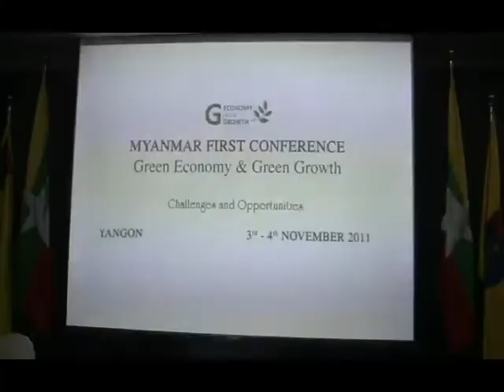Aung San Suu Kyi attends the conferenec on Green Economy & Growth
ရန္ကုန္ၿမိဳ႕ ရန္ကင္းၿမိဳ႕နယ္ ဘဏ္လုပ္ငန္းမ်ား အသင္း႐ုံးတြင္ က်င္းပသည့္ The First Myanmar Forum & Conference On Green Economy & Green Growth အခမ္းအနားသို ့ အစိုးရ၏ ဖိတ္ၾကားခ်က္ျဖင့္
လူထုေခါင္းေဆာင္ ေဒၚေအာင္ဆန္းစုၾကည္ တက္ေရာက္ခဲ့ပါသည္။ သမၼတ စီးပြားေရးအႀကံေပး ဦးျမင့္တို႔ႏွင့္ အခမ္းအနားသုိ႔တက္ေရာက္လာ
သည့္ျပည္တြင္းျပည္ပစီးပြားေရးပညာရွင္ ၊ ပတ္၀န္းက်င္ထိန္းသိမ္းေရး
ပညာရွင္မ်ားက ေဒၚေအာင္ဆန္းစုၾကည္အား ၾကိဳဆိုႏႈတ္ဆက္အားေပးၾကသည္။ The First Myanmar Forum & Conference On Green Economy & Green Growth အခမ္းအနားကုိ ၄ရက္ၾကာ က်င္းပျခင္းျဖစ္ျပီး
ပထမႏွစ္ရက္ကုိ ေနျပည္ေတာ္တြင္က်င္းပခဲ့သလုိ ရန္ကုန္တြင္လည္း ၂ရက္ၾကာ က်င္းပရာ ဖုိရမ္ေနာက္ဆုံး
ေန ့တြင္ ေဒၚေအာင္ဆန္းစုၾကည္တက္ေရာက္ျပီး မနက္ ၉နာ၇ီမွ ေန႔လည္၁၃ထိ စာတမ္းမ်ားကုိ
နားေထာင္သြားခဲ့သည္။